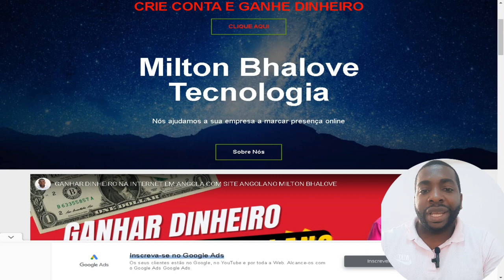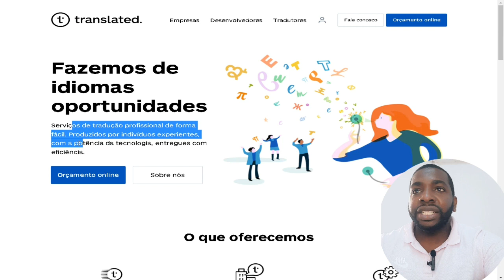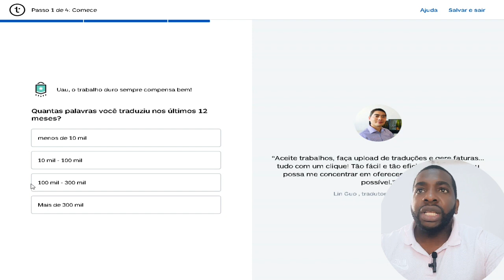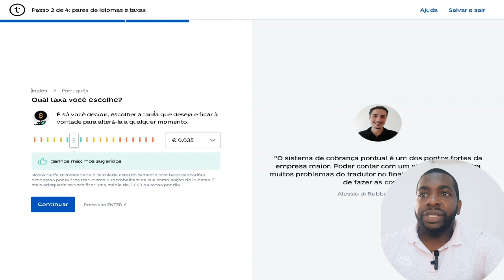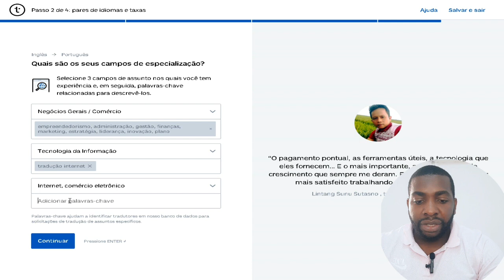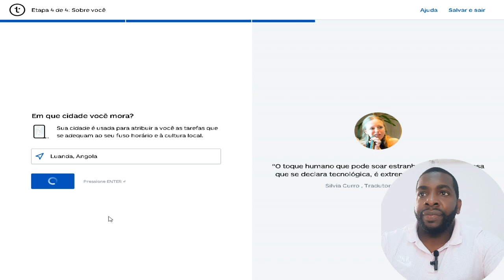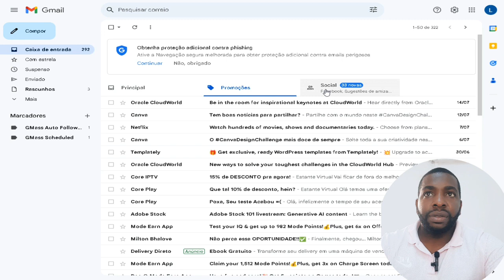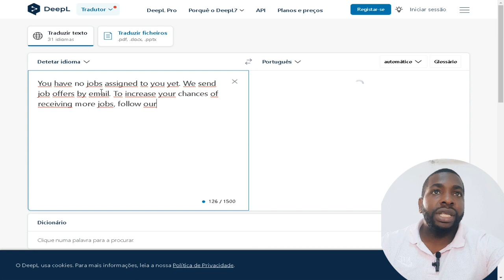Comece a GANHAR em DÓLAR muito DINHEIRO com TRADUÇÃO de TEXTO sem entender INGLÊS em 2023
Olá, pessoal! Bem-vindos ao meu canal do YouTube. Hoje vou compartilhar com vocês uma maneira incrível de ganhar muito dinheiro em dólares através da tradução de textos. Se você está procurando uma forma de aumentar sua renda trabalhando em casa, preste muita atenção neste vídeo!

A tradução de texto é uma habilidade muito procurada no mundo atual, já que a globalização e a expansão dos negócios internacionais estão cada vez mais presentes. E o melhor de tudo é que você pode fazer isso sem sair do conforto do seu lar.